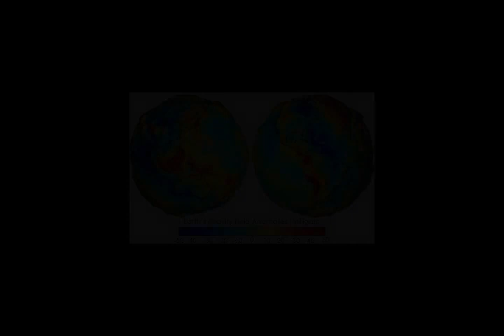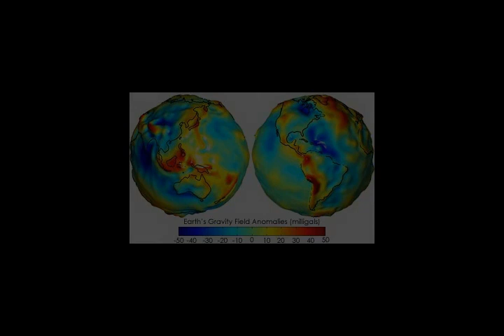Earth - Wikipedia article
Video summary:
Earth is the third planet from the Sun and the only astronomical object known to harbor life. While large amounts of water can be found throughout the Solar System, only Earth sustains liquid surface water. About 71% of Earth's surface is made up of the ocean, dwarfing Earth's polar ice, lakes and rivers. The remaining 29% of Earth's surface is land, consisting of continents and islands. Earth's surface layer is formed of several slowly moving tectonic plates, interacting to produce mountain ranges, volcanoes and earthquakes. Earth's liquid outer core generates the magnetic field that shapes Earth's magnetosphere, deflecting destructive solar winds.